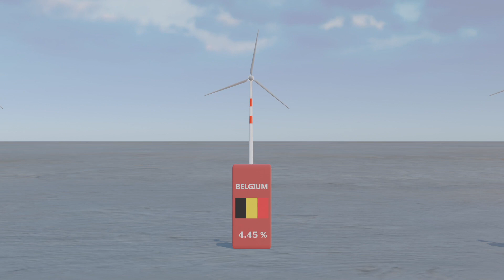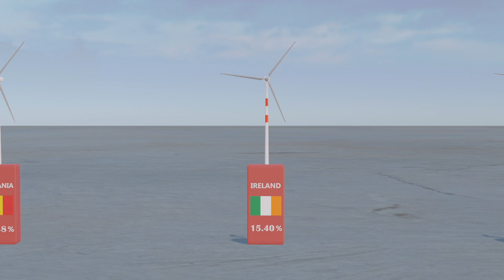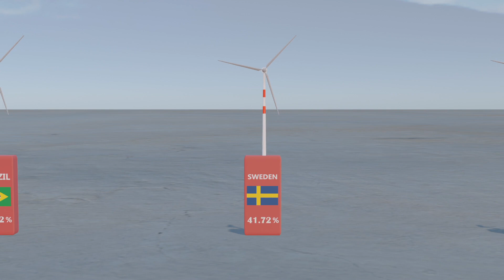Renewable Energy by Country 2023